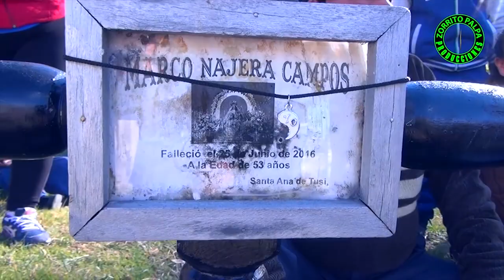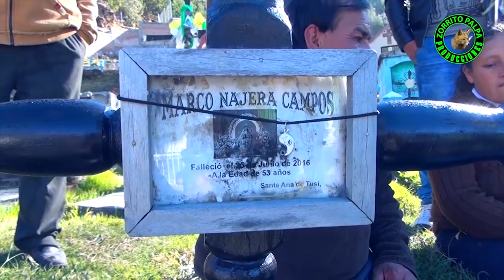FAMILIA NAJERA ALMERCO 2018 SANTA ANA DE TUSI VOL. 3